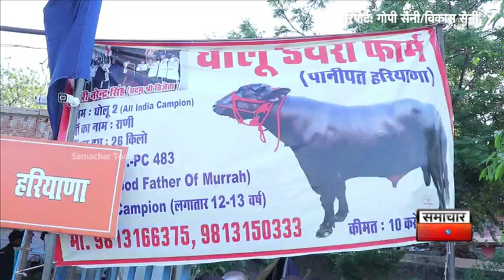मुजफ्फरनगरः पशु प्रदर्शनी और कृषि मेले में पहले दिन पशुओं ने कैटवॉक कर खूब लूटी वाहवाही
लोगों को भा गई गेहूं, गन्ने, मोटा अनाज से लेकर खेत-खलिहान की तस्वीरें